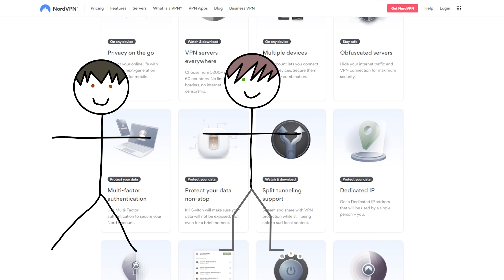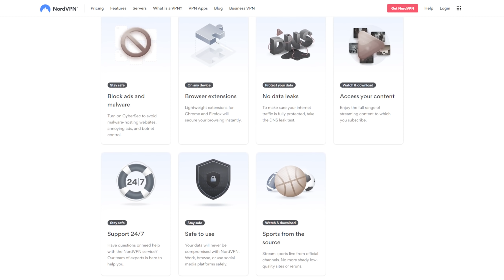Star Citizen - The Future of Bounty Hunting Gameplay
Star Citizen - Future Bounty Hunting Gameplay

00:00 - Star Citizen Bounty Hunter
02:40 - Expected Bounty Hunting Features
13:00 - What Do You Think?